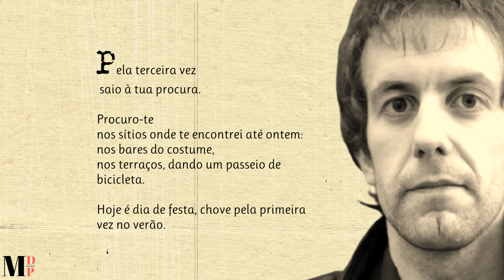Pela Terceira Vez Te Procuro | Poema de Jon Benito Aranberri com narração de Mundo Dos Poemas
Poesia e poema de autor Espanhol. Jon Benito Aranberri  além de escritor é um historiador e tem presença regular na imprensa espanhola. Foi finalista do Prémio Nacional De Poesia Jovem promovida pelo ministério da culta Espanhola.

Ajude-nos!

Link Do Vídeo Visite a nossa loja de recordações e tenha um pouco de nós perto de si.